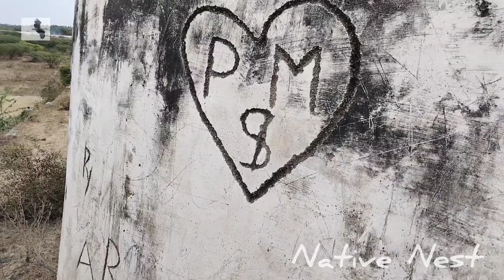ಹೃದಯದ ವಿಷ್ಯ/Love symbol ❤️ matter/ಗೋಡೆ ಹೃದಯಗಳ ಮಾತು/ಹೃದಯ ಚಿನ್ಹೆ ಇತಿಹಾಸ